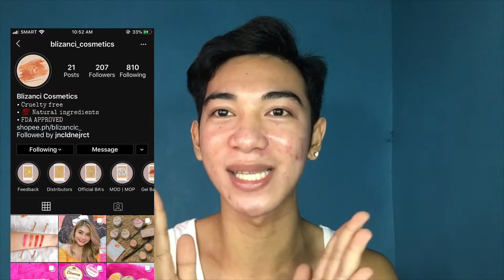THIS IS ME CHALLENGE (TIK-TOK) + CUT CREASE EYESHADOW + USING NEW MAKEUP PR PACKAGE!!!